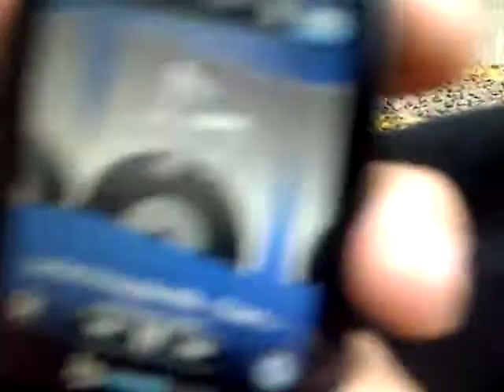its raininngg :) loll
Uploaded from my BlackBerry so yeah me and my friend were sittting on the stairs yelling at stuff being weird